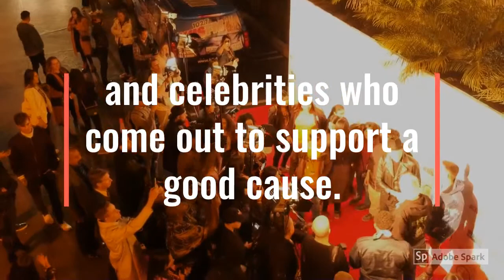Stars & Strikes 2019. Thank you sponsors!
Events like Stars & Strikes are made possible by our generous sponsors. Thank you for being part of the change! See you next year.